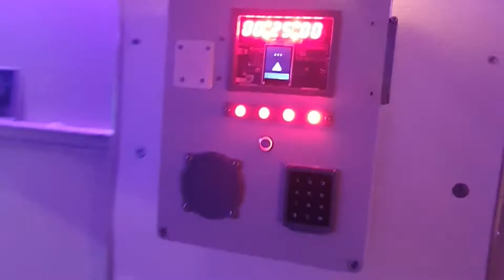Escaperoom TBX Jaarbeurs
In deze video zijn wij naar een jaarbeurs geweest in Utrecht bij TBX Jaarbeurs. Het was een mooie ervaring om iedereen daar zien te draaien.